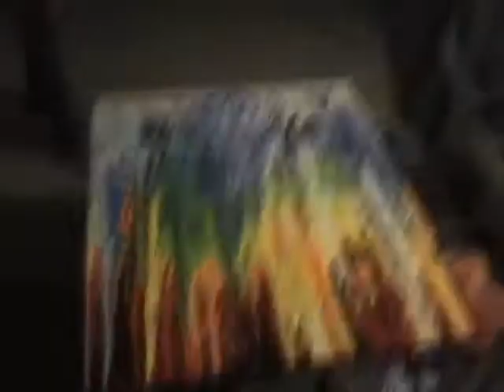Reikie - Heather Martin Live Art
Live painting two works themed around Reikie healing. Poetry by Heather Martin, sound with Tim Fehr and Video production by Tim Fehr @ Spellcastproductions.com.